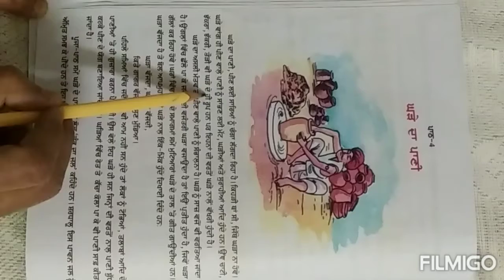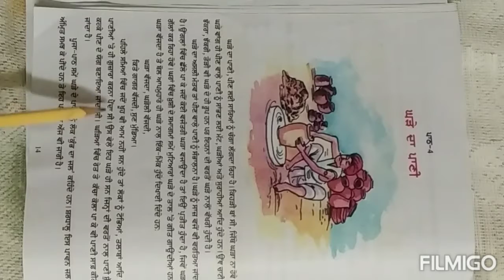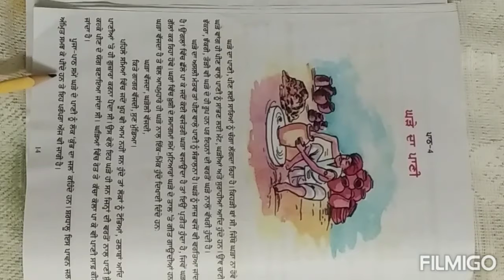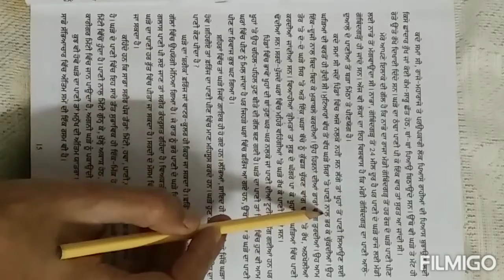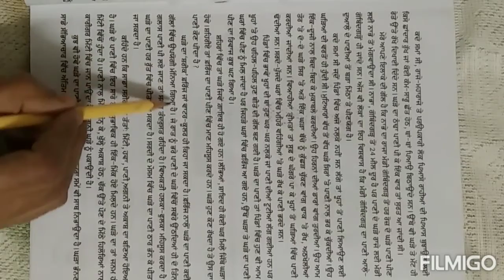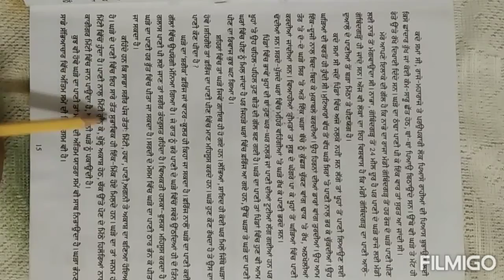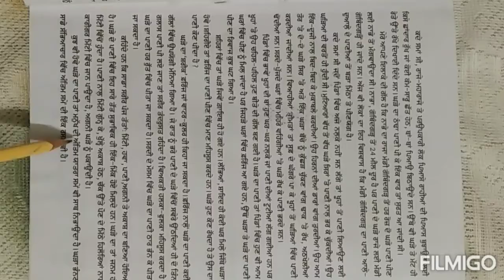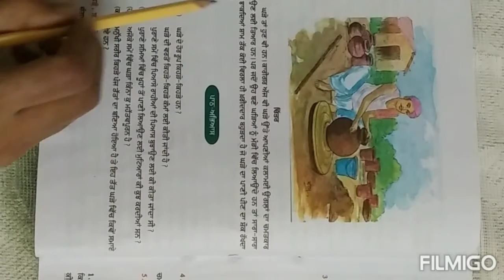18 May 2020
Ali Public school binjoki kalan  malerkotla